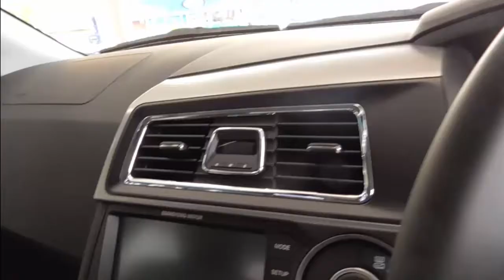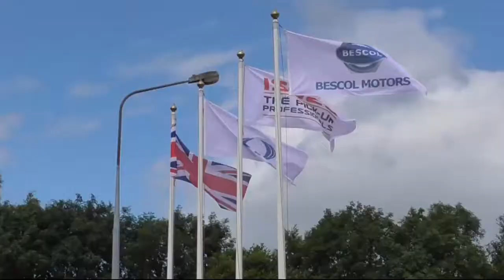Isuzu The Pick-Up Professionals || Michael T Chapman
Ssangyong dealer for the County Durham area and specialist in superb used cars deals.

Delves Lane
Consett

By Michael T Chapman
Bescol Motors Durham Isuzu Grand Opening. The Pick-Up Professionals